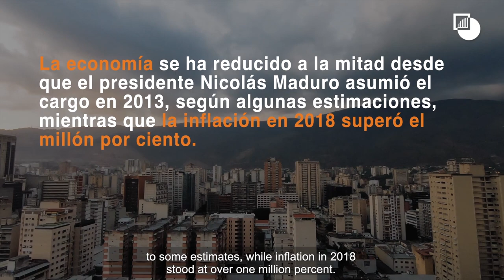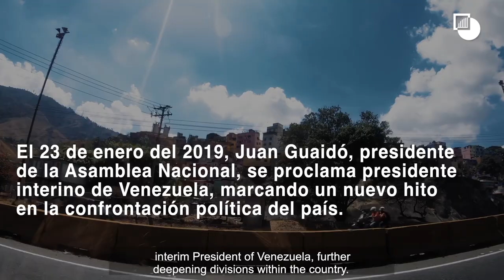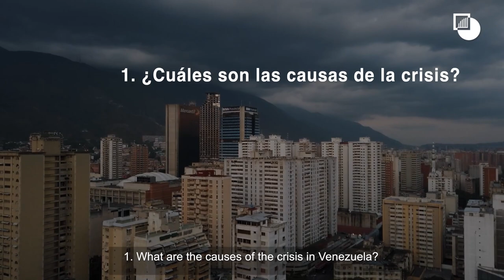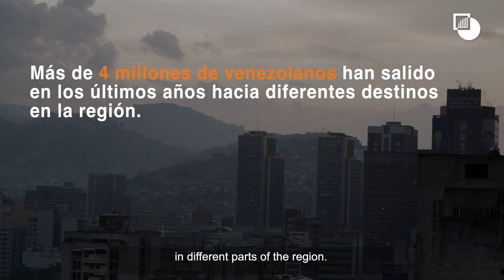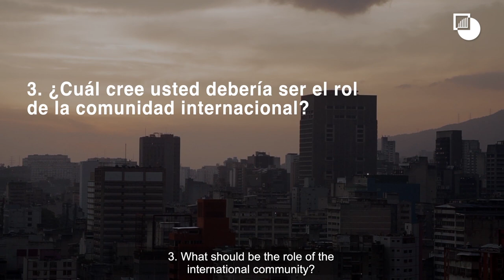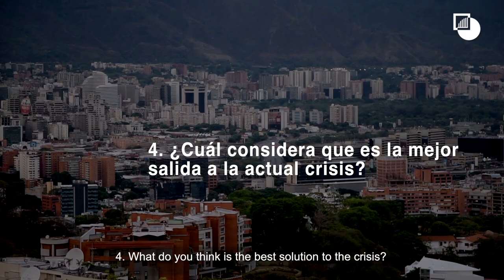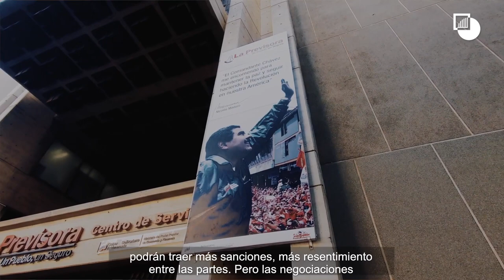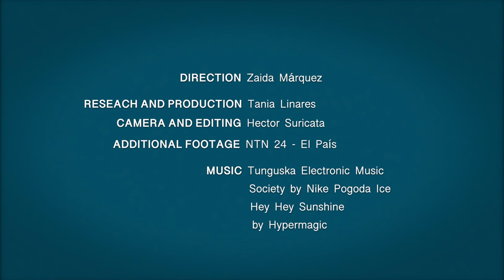Conflict and Compromise in Venezuela: The Two Sides Speak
In Caracas, International Crisis Group asked government officials, opposition activists and political analysts alike to speak to camera about their views on how to resolve Venezuela's catastrophic political and humanitarian crisis. We asked each interviewee the same questions, to exclude political bias and to discover whether there are areas of potential agreement between them.

The interviews confirm that the gap between government and opposition remains very wide, but reveals that there are areas of common ground. Many people from both sides believe that the only peaceful way out of the crisis is through negotiations, and, just as importantly, both sides are willing to make concessions to that end.

[Español] International Crisis Group fue a Caracas para hablar con funcionarios del gobierno, activistas de la oposición y analistas políticos para comprender mejor la crisis política de Venezuela. Le hicimos las mismas preguntas a todos y cada uno de los entrevistados para evitar todo sesgo político y descubrir si existen áreas de posible acuerdo entre ellos.

Las entrevistas confirman que si bien la brecha entre el gobierno y la oposición sigue siendo muy amplia, hay áreas de acuerdo. Igualmente, representantes de ambas partes creen que la única salida estable y pacífica de la crisis es a través de las negociaciones y están dispuestos a hacer concesiones para ese fin.